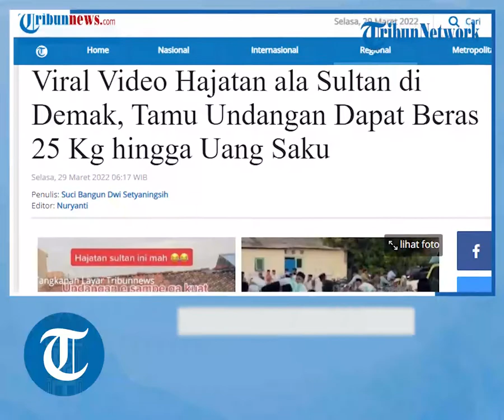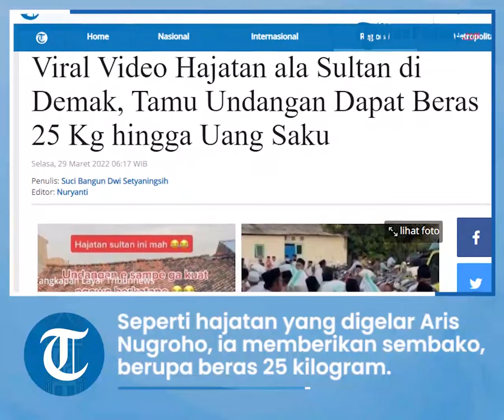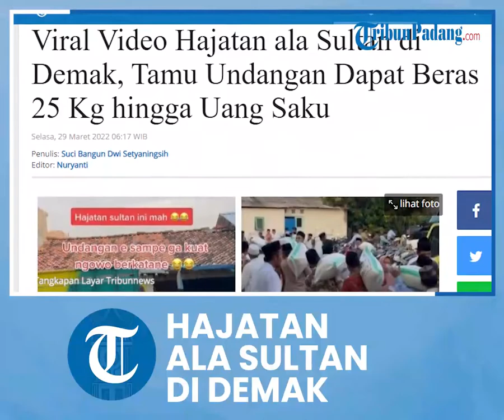Viral Hajatan ala Sultan di Demak, Bagikan Uang hingga Sekarung Beras ke Tamu Undangan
Hajatan yang digelar oleh H Aris Nugroho ini, tak hanya memberikan buah tangan berupa beras tetapi juga uang saku ke tamu undangan.

Sehingga, banyak warganet yang menyebut acara tersebut bak hajatan sultan.

Video yang diunggah oleh Ike Chandra Agustin di akun TikTok @jaxinejessica pun mendapat banyak respons hingga viral.

Hingga Senin (28/3/2022) malam, video hajatan sultan di Demak ini sudah dilihat lebih dari 2,5 juta pengguna.

Kemudian, disukai lebih dari 68 ribu pengguna.

Beragam komentar pun disampaikan oleh warganet.

"Ya Allah semoga tambah byk rezekinya pak sultan nya sehat sekeluarga aamiiin," tulis @Musholin Musholin.

"Semoga tambah berkah rezekinya," tulis @lilikhandayani403.

"Smakin termotivasi pingin kaya, smg rezekinya nular ngge," tulis @mayaria85.

Cerita Hajatan ala Sultan di Demak, Jateng

Saat dikonfirmasi Tribunnews.com, pengunggah video bernama Ike Chandra Agustina yang membagikan momen hajatan di Kabupaten Demak, Provinsi Jawa Tengah.

Ike merupakan kakak dari H Aris Nugroho, orang yang mengadakan hajatan bak sultan di Demak.

Menurut Ike, adiknya menggelar hajatan ruwahan atau tradisi ruwahan sebelum puasa Ramadhan.

"Ruwahan itu diadakan kalau ada salah satu orang tua yang nggak ada atau tasyakuran," katanya kepada Tribunnews.com, Sabtu (26/3/2022).

Ike menambahkan, sebelumnya keluarganya juga mengadakan sering mengadakan acara tasyakuran.

"Alhamdulillah setiap kali keluarga besar kami ada hajatan, pasti datang dan tak pernah ada yang absen," ucap Ike.

Pihak keluarga pun memberikan buah tangan yang bisa dibawa pulang tamu undangan.

Seperti hajatan yang digelar Aris Nugroho, ia memberikan sembako, berupa beras satu sak atau 25 kilogram.

Selain itu, juga makanan dan minuman, rokok satu bungkus, serta uang saku.

Hajatan ruwahan di rumah Aris ini diselenggarakan pada tanggal 17 Maret 2022.

Berdasarkan keterangan Ike, banyak warga yang datang ke acara tersebut.

Begitu pun ketika hajatan-hajatan yang digelar keluarganya.

"Sering bgt undangan membengkak, misalkan kami mengundang 200 orang itu pas hari H pasti yang datang lebih dari 200 kadang sampai 220 sampai 230," jelas Ike.

"Makanya kita lebihin pas belinya, soalnya kita tau pasti nanti undangan membengkak," lanjutnya.

Ike berharap, melalui hajatan tersebut bisa memotivasi masyarakat untuk saling berbagi dan membantu satu sama lain.

"Saya ga menyangka kak kalau seviral ini, mudah mudahan bisa memacu dan memotivasi masyarakat yg lebih berkecukupan/beruntung untuk saling berbagi dan membantu sesama," ungkap perempuan yang berdomisili di Demak ini.

Artikel ini telah tayang di Tribunnews.com dengan judul Viral Video Hajatan ala Sultan di Demak, Tamu Undangan Dapat Beras 25 Kg hingga Uang Saku,
Editor: Nuryanti